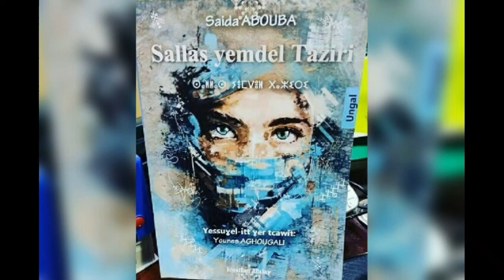الرواية في الأوراس..الجذور والعودة الى المنبع